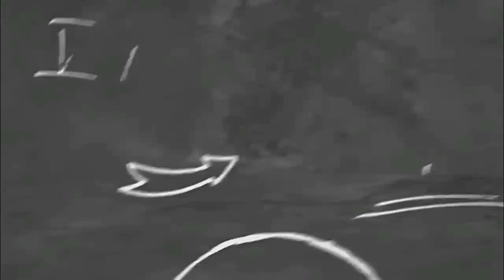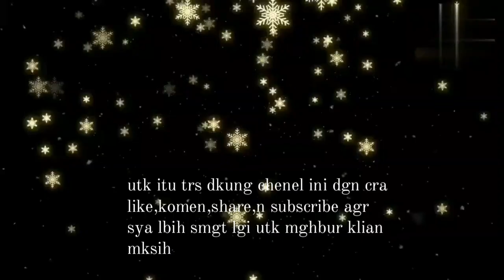Cara mengolah dadar jagung!!pasti laku keras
amidmukbangncook#sederhana#caramemasak

ini adlh vidio lenkapx cara mengolah dadar jagung psti laku keras dipasaran slmt mnonton n smga trhbur

Bgi sp yg ingin mnyumbang/sedekah slhkn hbungi no yg tertera ini :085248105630

Trima ksih yg sdh stia mndkung/suport chenel ini smga klian sht sllu,pnjang umur,murah rezeki,dprmudhkn sgla urusanx aaminn

Trims : amid mukbang & cook